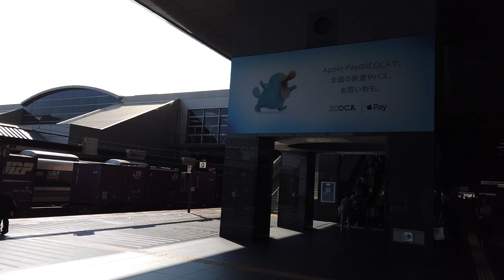最近大混雑と話題の嵯峨野線京都駅ですが、すいている時間もあるようです。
平日昼間の8両編成の園部寄り車両は余裕がありました。

音声　VOICEVOX:波音リツ

ナレーションで「前すいてますというポスター」と読ませたのですが、よく見たら「前すいています」ですね。「い」を見落としてました。今度から気を付けます。